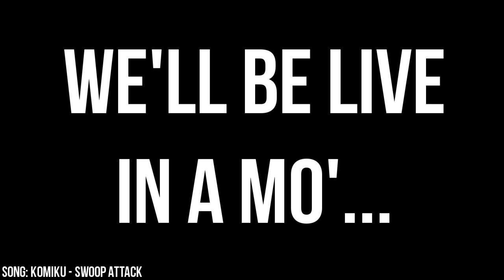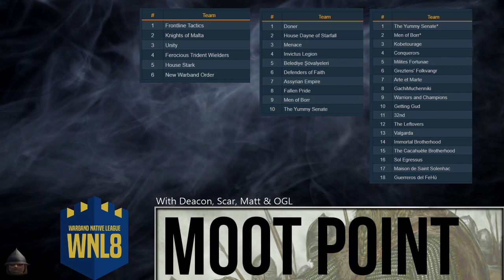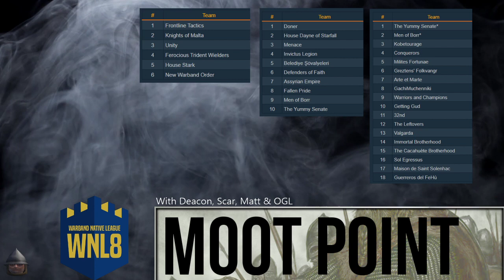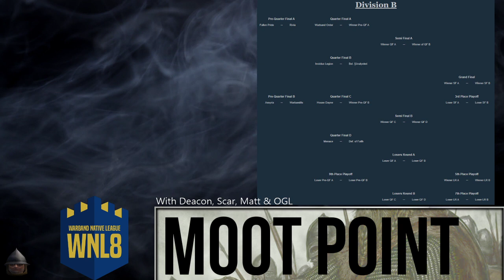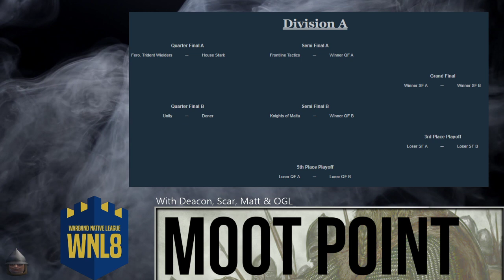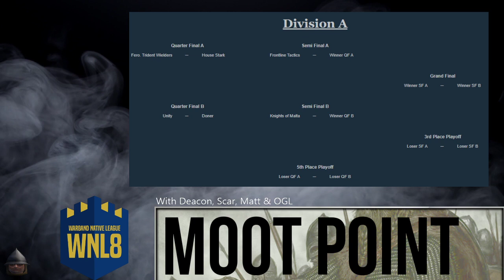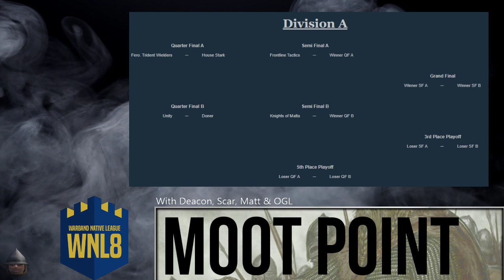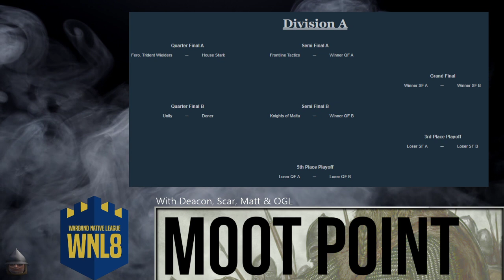Moot Point Episode 2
We talk about what happened so far in Season 8 of the WNL and give our predictions for the knockout stages. With Deacon, Scar, OGL and Matt.